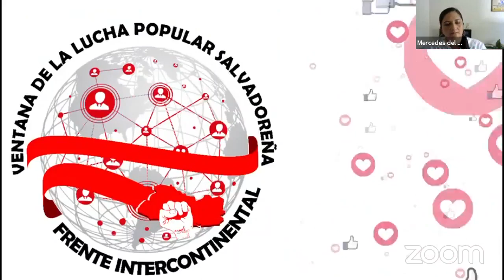Conversando con candidatos a diputados del FMLN por Cuscatlán